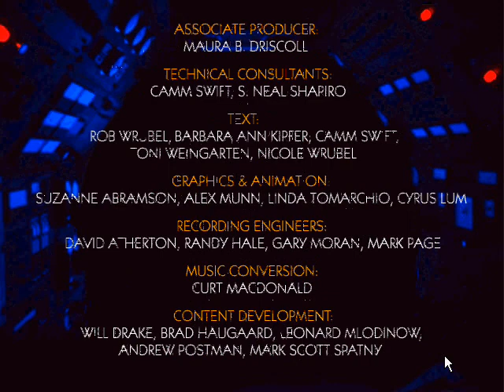Undersea Adventure (Windows Version) Main Menu Background Noise Plus Credits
IMPORTANT NOTE: The audio is loud so I don't recommend you use any headphones for this.

ALSO NOTE THAT ALTHOUGH THIS IS A FAMILY GAME, MY TARGET AUDIENCE IS NOT FOR KIDS IN THE PRESENT BUT FOR THOSE WHO HAVE NOSTALGIC MEMORIES OF THE OLDER TIMES. I HOPE YOU UNDERSTAND THAT I DO NOT INTEND TO VIOLATE COPPA.

Here's the background noise in the Undersea Adventure remake's main menu, plus the end credits.

All rights for this belong to Knowledge Adventure.